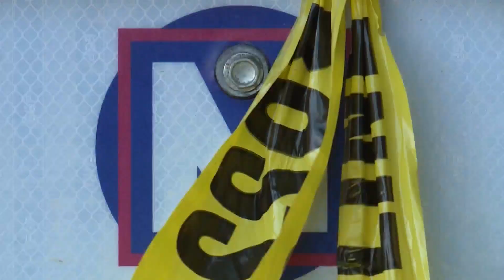You Paid For It:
Elliott Davis reports.